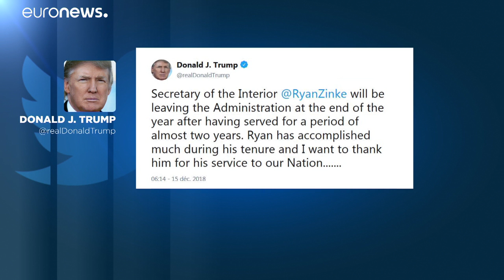Trump anuncia la salida del secretario del Interior Ryan Zinke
El secretario ha sido objeto de investigaciones por el uso de aviones privados y sus conflictos de intereses.